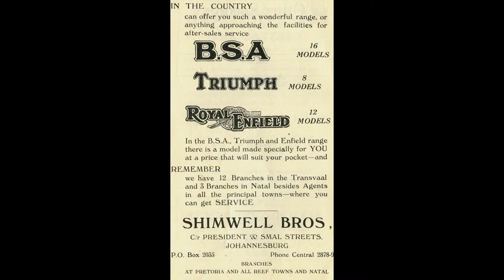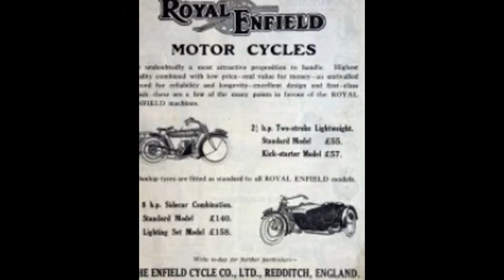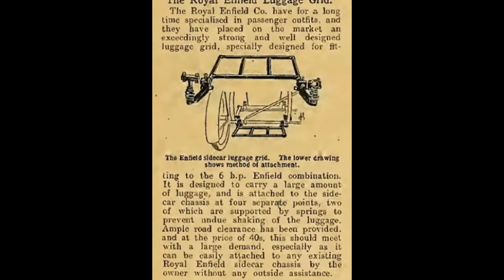Royal Enfield 1913 Model In All Views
this video shows Royal Enfield 1913 Model In All Views